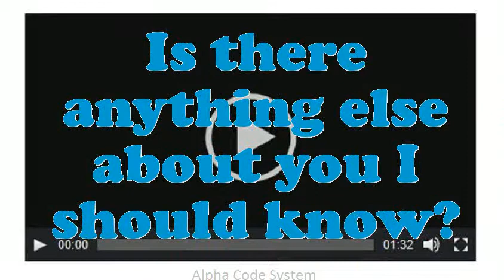Supervisor Economic Analysis interview questions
Interview Questions for Supervisor Economic Analysis.In your Supervisor Economic Analysis Chef job did you feel you improved agreeably?Give me an example of a high-pressure situation?Example when you went above and beyond the call of duty.What was the most complex assignment you have had?What is most significant to you in an Executive Supervisor Economic Analysis position?